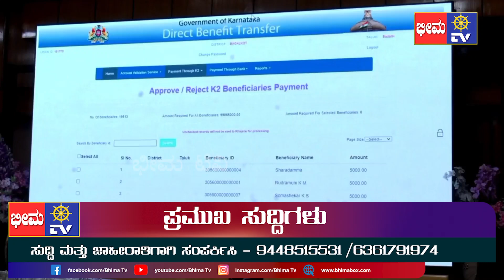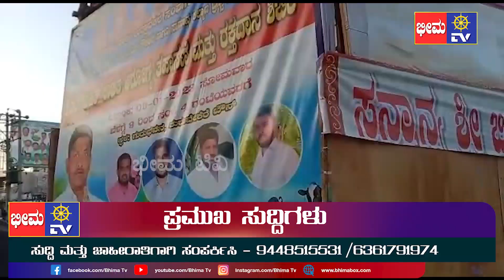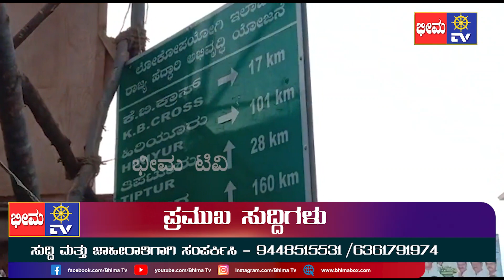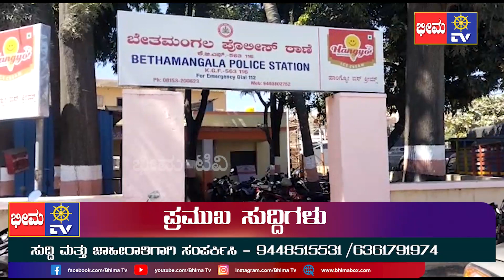12.01.23 BHIMA TV NEWS